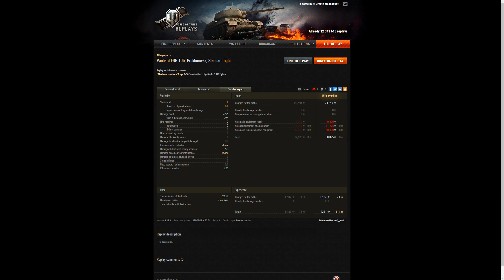Panhard EBR 105 - 33K Spot Damage - WOT Replays ( EBR Party 2x )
WOT BONUS CODE ( WHERE Enter CODE ) NA - 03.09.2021. World of Tanks Panhard EBR 105 FRANCE LIGHT TANKS X